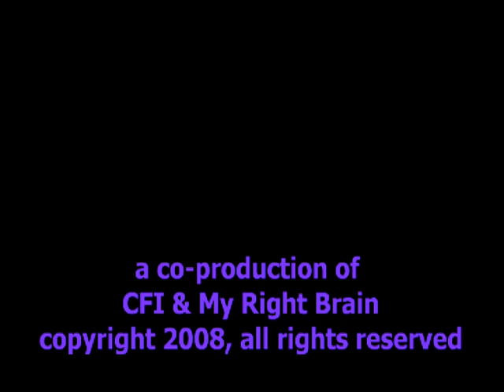6th in 6-pt ser: Sen. Romero Hearings: LA Court Interp. Strk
Judge Czuleger says the LA Superior Court needs fewer interpreters, not more.  Senator Romero questions the PJ's sensitivity to California's demographics and language access needs, and suggests the Court's testimony defies reality. Closing remarks by Senator Romero on access and language issues in California.